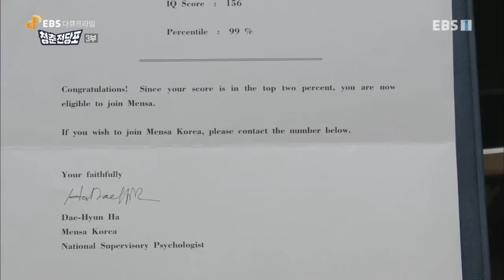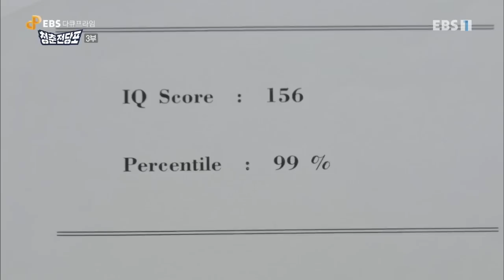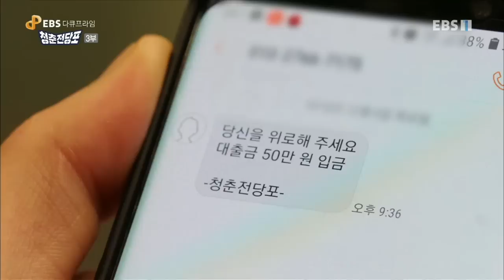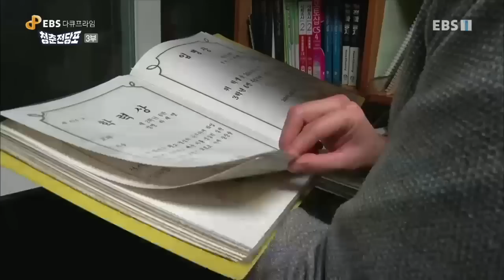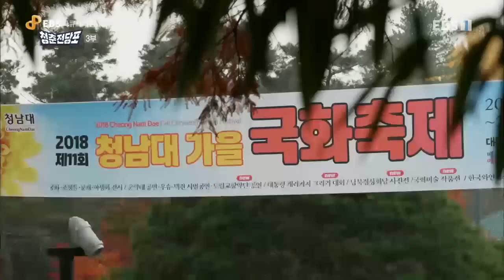EBS 다큐프라임 - Docuprime_청춘 전당포 3부- 행복해지는 연습_#002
공식 홈페이지 청춘 전당포 3부- 행복해지는 연습,

스펙을 쌓아도 어렵기만 한 취업, 청춘들의 어깨를 누르는 경제적 문제, 번아웃되기 쉬운 고단한 현실들 속에서 가 청년들을 응원하고 희망의 사다리가 되는 3부작 프로젝트를 시작한다.